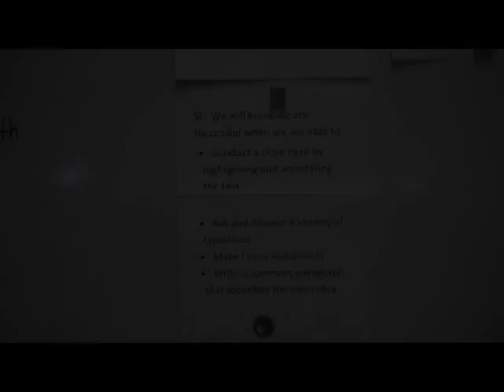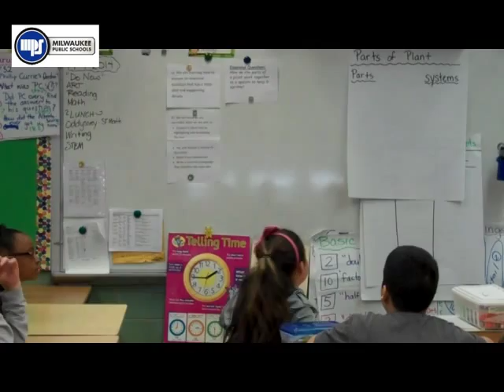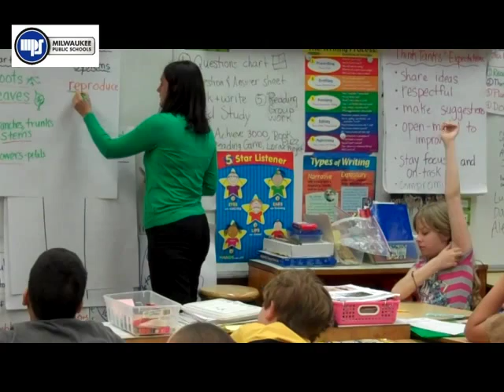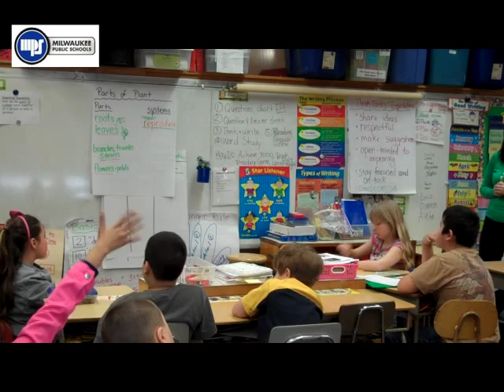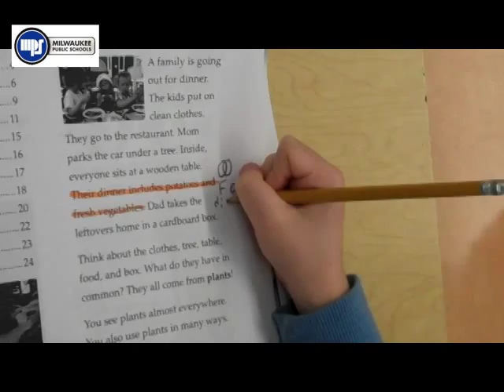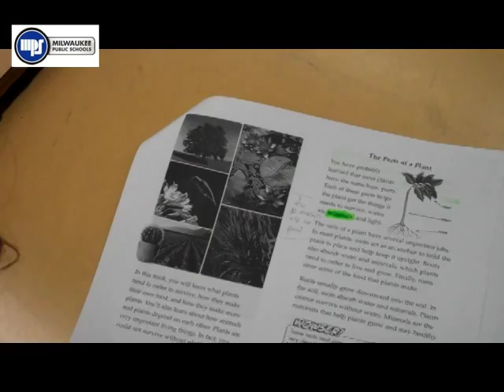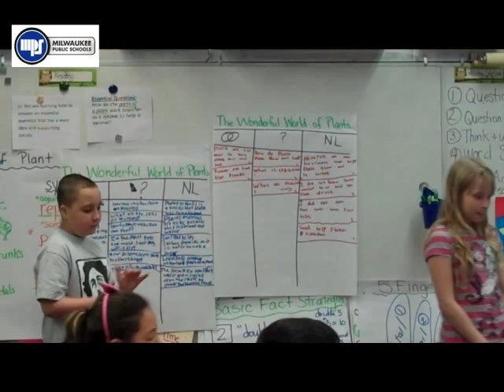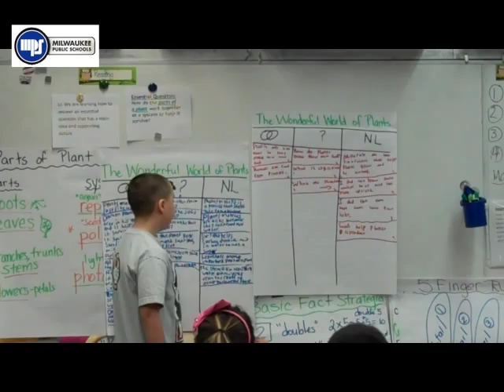3rd Grade Close Reading- Curtin Leadership Academy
A class experiences a close reading exercise to expand their reading
comprehension and vocabulary skills and knowledge.